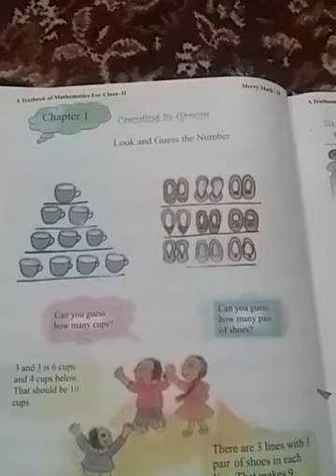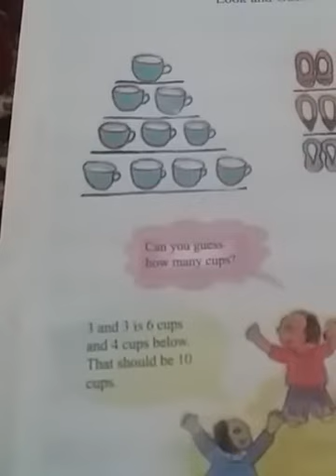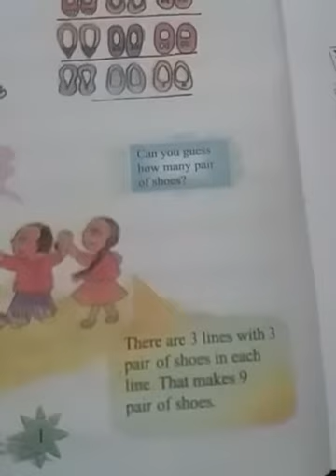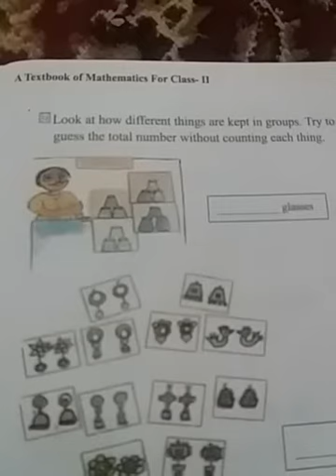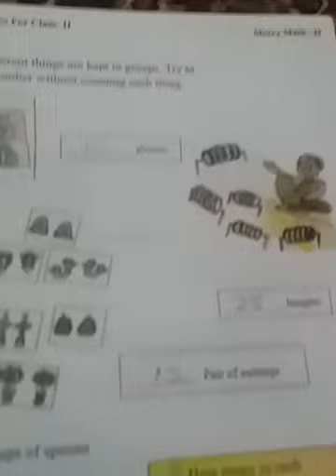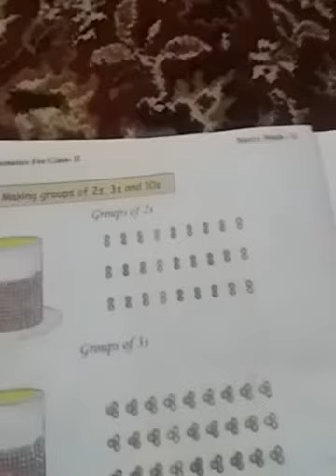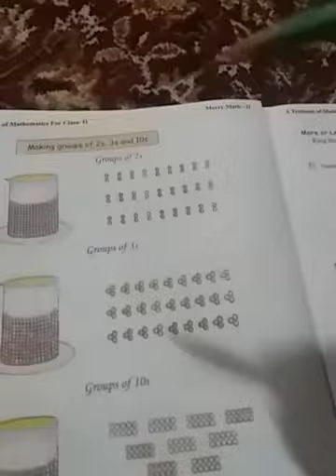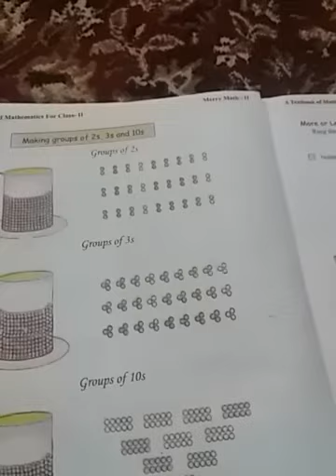Counting in groups.Class 2nd chapter 1 Part -1